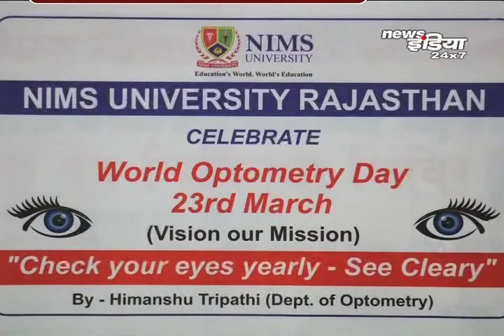World Optometry Day News - Nims Hospital Jaipur - Nims University | News India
Nims Global Group
Nims University Jaipur
News India 24x7
Nims Super Speciality Hospital, Jaipur
National Institute of Medical Sciences & Research –
Medical College and Hospital
Dental College
Nursing College and School
College of Physiotherapy
Education and Physical Education
Nims Engineering & Technology Schools
Nims School of Paramedical Sciences & Technology
Prof. (Dr.) Balvir S. Tomar, Chairperson and Chancellor